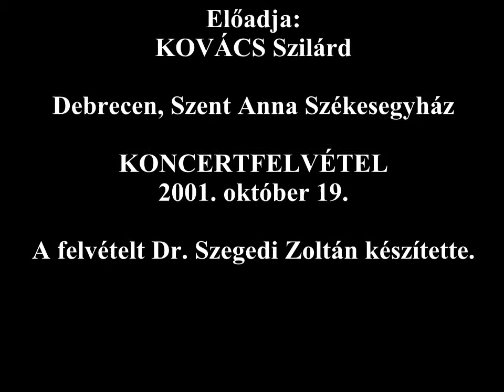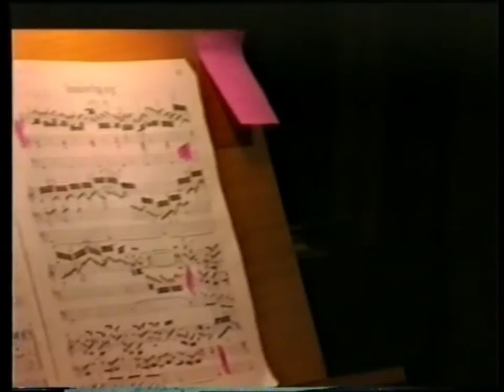J. S. Bach: g-moll Fantázia és fúga BWV 542, Kovács Szilárd (orgona)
Johann Sebastian BACH:
g-moll Fantázia és fúga BWV 542

Előadja:
KOVÁCS Szilárd

Debrecen, Szent Anna Székesegyház

KONCERTFELVÉTEL
2001. október 19.

A felvételt Dr. Szegedi Zoltán készítette.